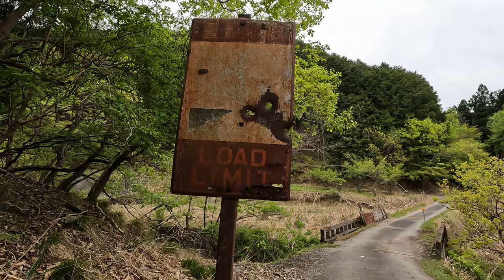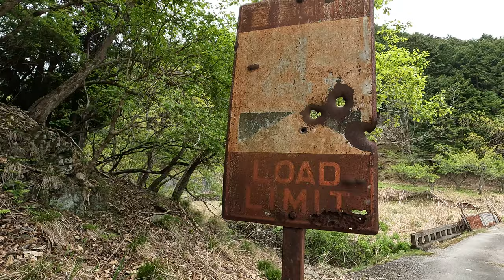・発見！？『重量制限 4t』S35.12 制定の「規制標識」/ 兵庫県佐用郡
S35.12 制定の「規制標識」　※ S25.3 制定の「指導標識」より統合
　　「重量制限  4t」 標識の先にある橋に対しての規制標識

　　地図上では目的地まで斜めに走れば時間短縮？
　　何を思ったのか通った事の無い道を走ります
　　途中までは舗装された道路、対向車の姿もありませんでした
　　だんだんと道幅狭くなり、ついには対向車をやり過ごせるスペースもない...
　　戻るに戻れない状況にドキドキしながら進みます

　　途中、見慣れぬ古い標識に驚きました！　お～　何とも古い道路標識！！
　　実物を初めて見る事になります　約20分くらいだったでしょうか、路駐で標識を観察です
　　標識には穴が開いています？？　もしかして散弾銃の弾痕？？
　　しばらく観察と撮影を行い無事に目的地に到着することが出来ました
　　帰り道はもちろん違う道を通りました